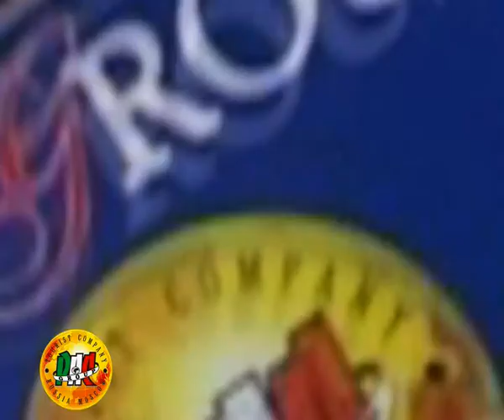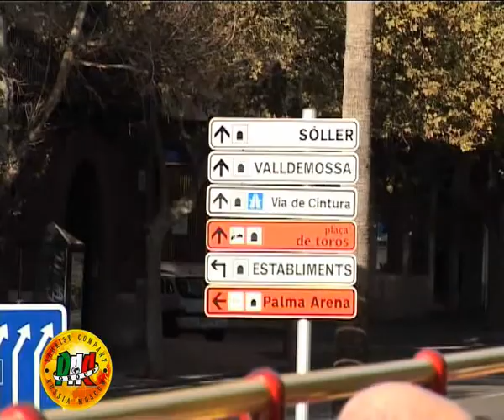Barcelona - Барселона on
ролик об однодневной экскурсии по Барселоне (Испания)